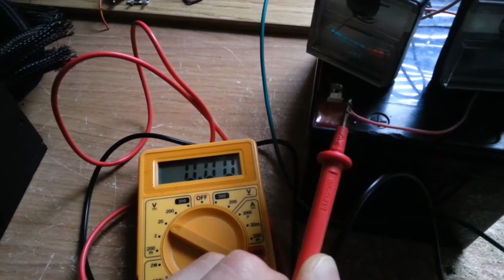How to produce EMF using Faraday's Law of Electromagnetic Induction: DIY Circuit Setup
Electromagnetic induction is the production of an electromotive force (EMF) being created as a result of relative motion between a magnetic field and a conductor.

A simple and engaging method of fundamental electromagnetism can be performed using basic electronic components and junk.